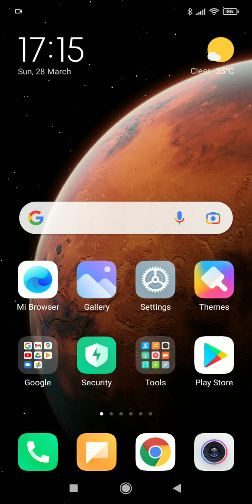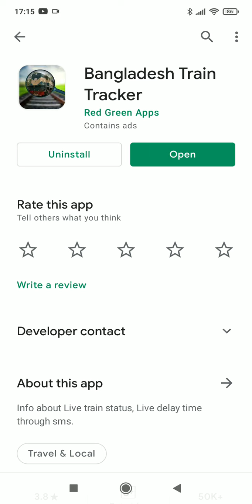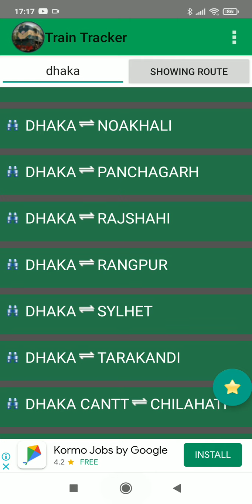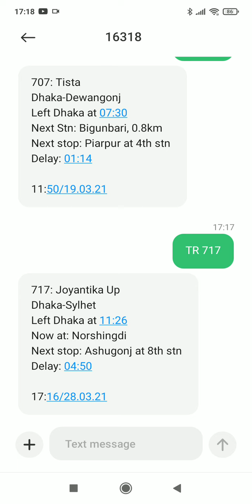Train Tracker BD,যে কোন ট্রেনের তথ্য ঘরে বসে 🚆🚆🚆🚆🚆😃😃😃😃😁😁😁😄😄😄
Train Tracker BD অ্যাপস ব্যবহার করে সহজে যে কোন ট্রেনের তথ্য পেতে পারেন ঘরে বসে।